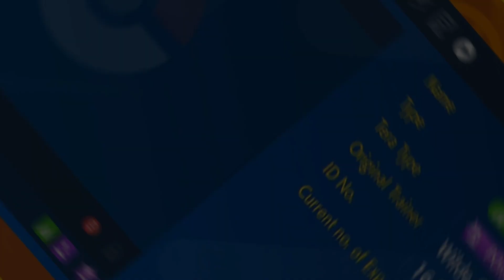It's a mini mushroom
Shiny Foonguss caught in North Province Area Two in Pokemon Scarlet